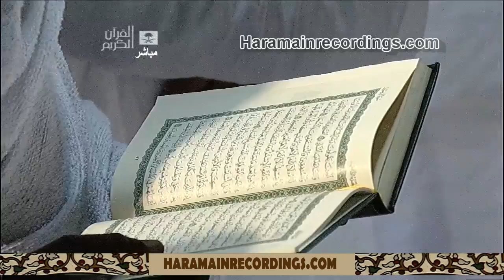HD| 3rd Night Ramadan 2012 Taraweeh by Sheikh Juhany (First 10 Rakah)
HD| 3rd Ramadan 2012 Taraweeh by Sheikh Juhany (First 10 Rakah)
21st July 2012